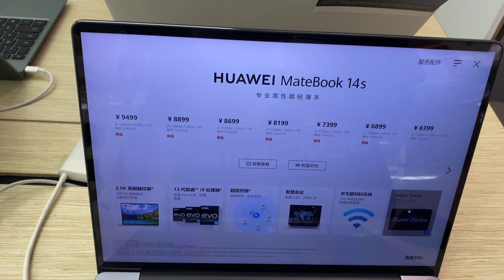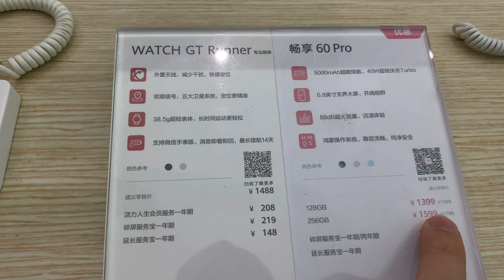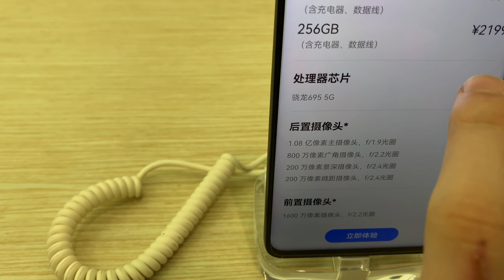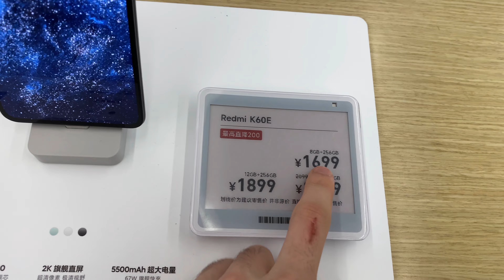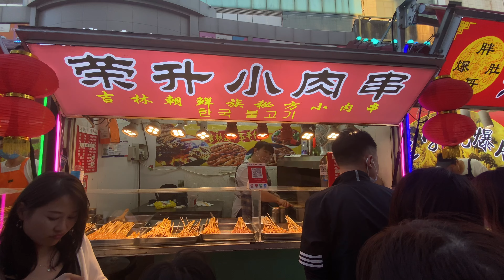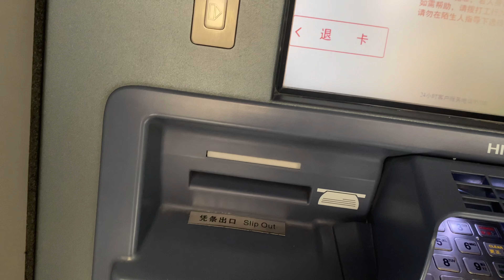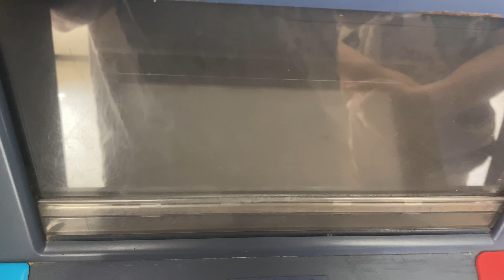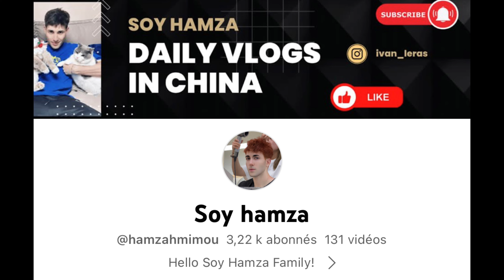مشيت متجر بيع الحواسب و الهواتف في الصين🇨🇳( اجيو نتعرفو على الأثمنة)